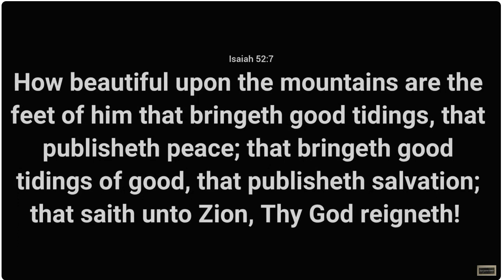VBC Philippines | Soulwinning & Fellowship Highlights | April 2024